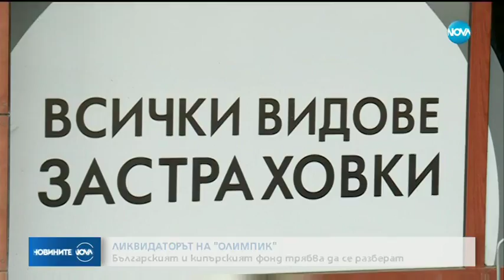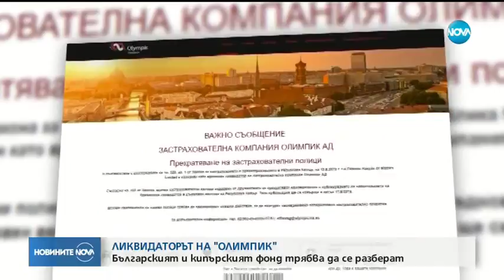Не се знае, кой е отговорен за изплащането на дълга към застрахованите в "Олимпик"